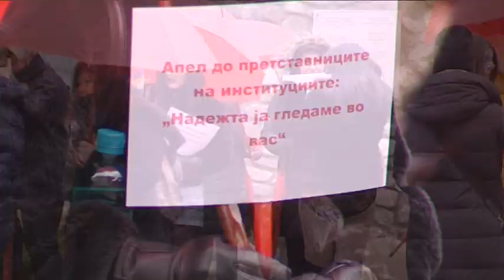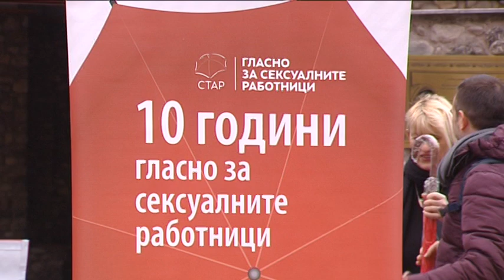Секусалните работници бараат декриминализација за поголема заштита